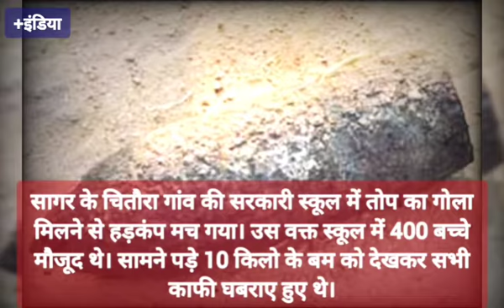Inspiring Story, हां...Real Life में भी सुपर हीरो होते हैं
Unsung Stories of constable Abhishek patel. Story of real life hero. Superman of Madhya Pradesh, who saved life of 400 children.